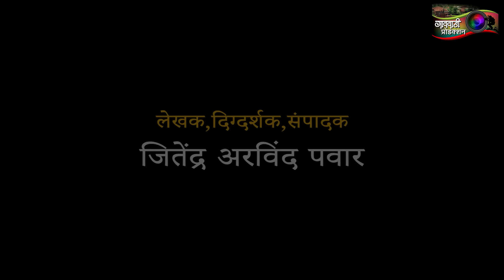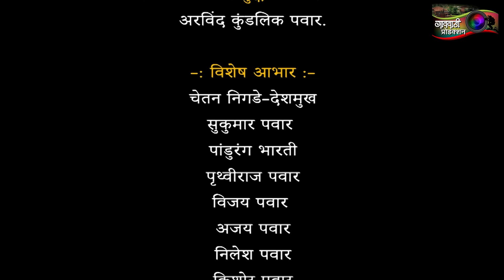गावठी मॅटर || भाग #१२८ || Gavthi Matter || EP #128 || Marathi Web Series 2023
गावठी मॅटर
संपूर्ण भाग # 128

पोरी धुरळा करणार, पोरं राडा घालणार,
गावठी सोन्या अन रापचिक सपनी
समोरासमोर भिडणार..!
मातीतल्या खेळात हारणारा पण जिंकणार.!

🔥 मॅटर कब्बड्डीचा 😅
 संपूर्ण भाग बघा 👀आणि share करा.
👆बघत रहा 👀 तुमचं - आमचं आणि आपल्या संपूर्ण महाराष्ट्राचं🚩
"गावठी मॅटर रिटर्न्स"
आणि करा...

लेखक, दिग्दर्शक - जितेंद्र अरविंद पवार
प्रोडक्शन - गाववाडी प्रोडक्शन टीम
👆Any Business queries contact on this mail.